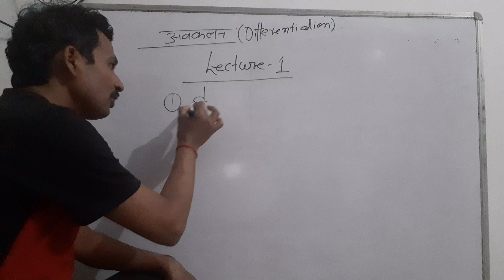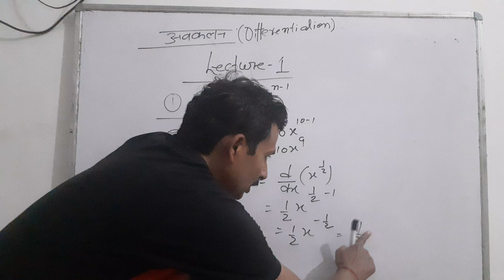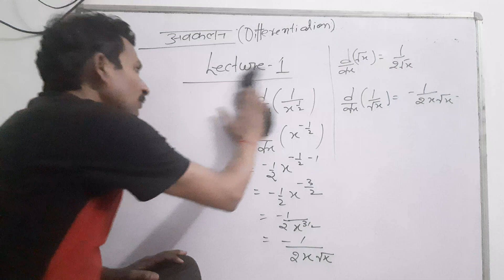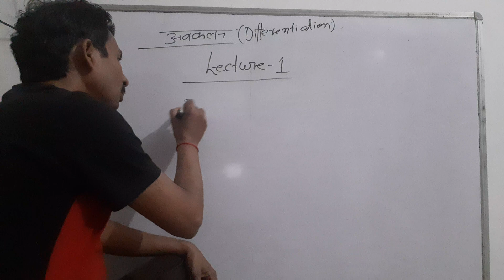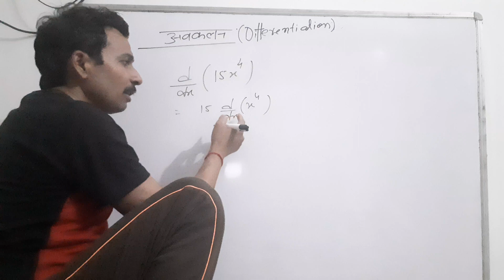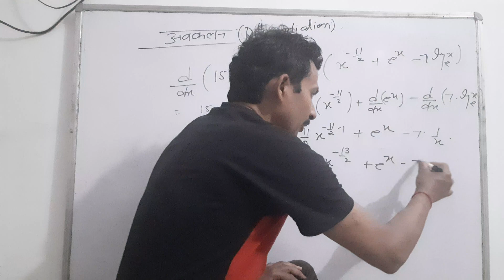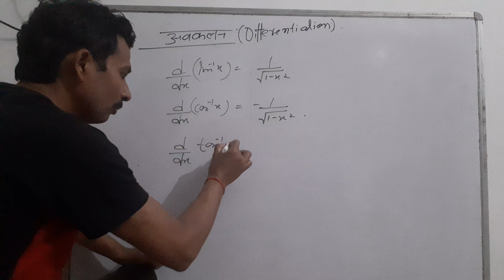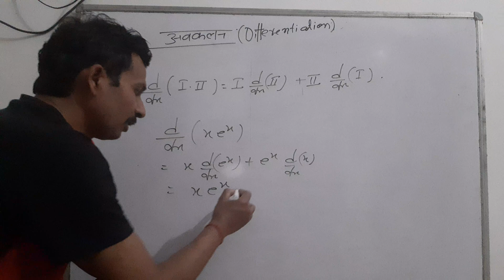Differentiation lecture 1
In this video basic concept of differentiation